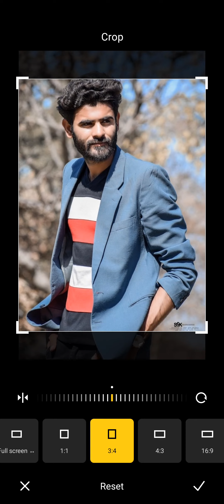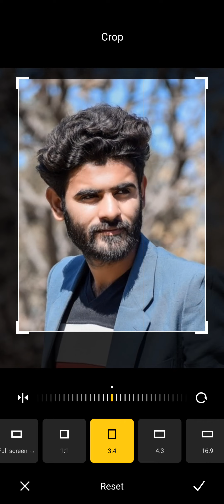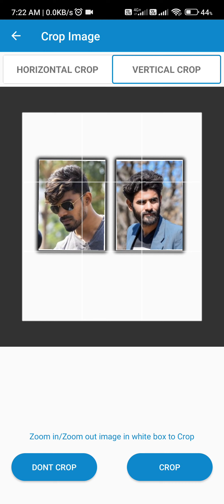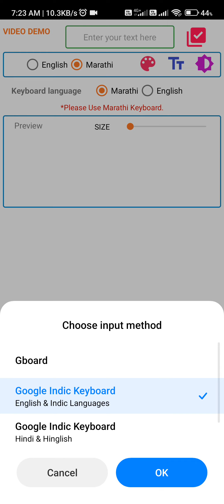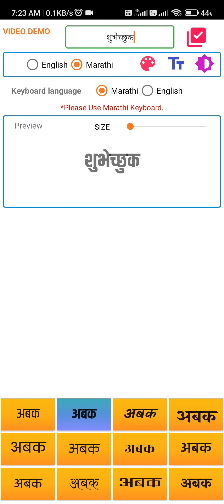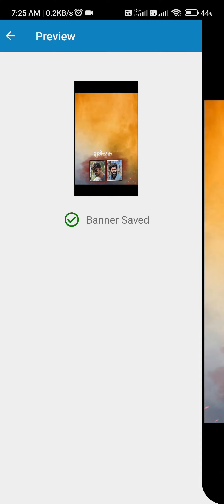How to add Shubhechhuk (शुभेच्छुक )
This video explains how to add shubhechhuk with Banner king app.